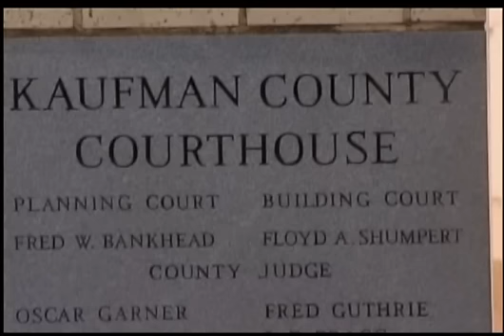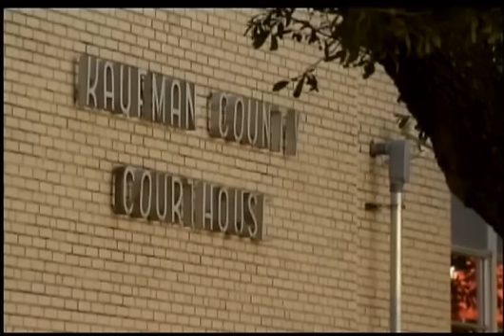В Техасе очередное громкое убийство прокурора и его жены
В Американском Техасе полиция переведена на усиленный режим несения службы после того в округе Кауфман были обнаружены тела местного прокурора и его жены. Это уже третье по счету убицтсво работника судебно-исправительной системы США за две недели и власти не исключают что речь может идти о серийном убийце начавшиим охоту на стражей на обвинителей и высших полицейских чинов